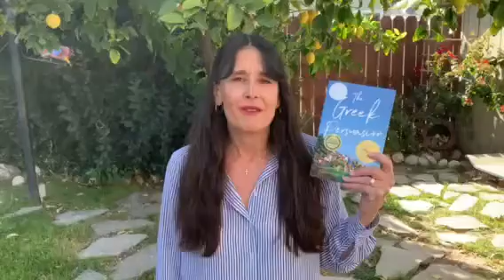Meet this May’s Guest speaker Kimberly K. Robeson!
Join us this May 3 to meet author Kimberly K. Robeson as she tells us about her novel “The Greek Persuasion” and her experience growing up across the globe.